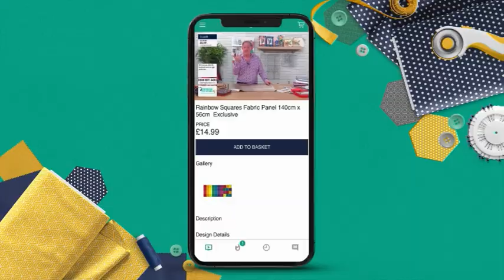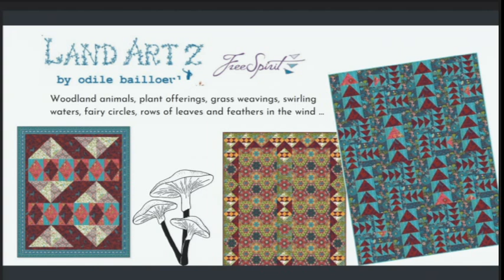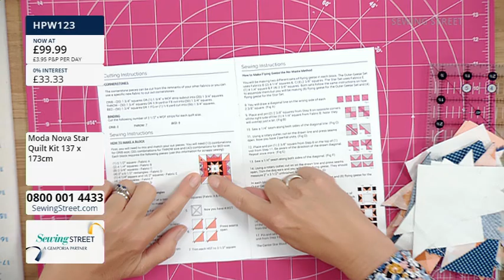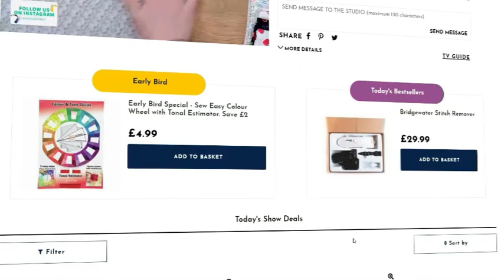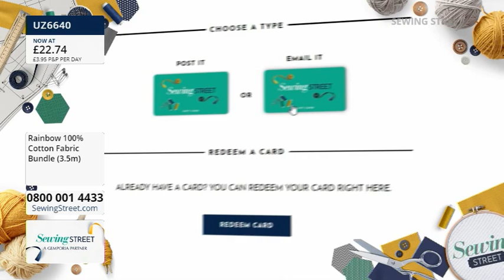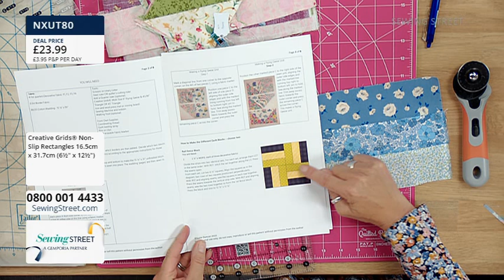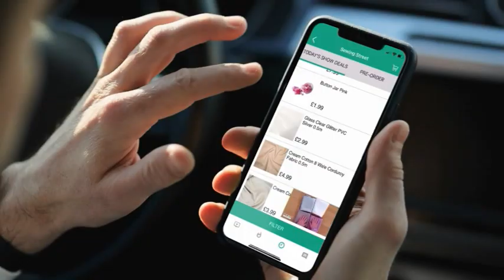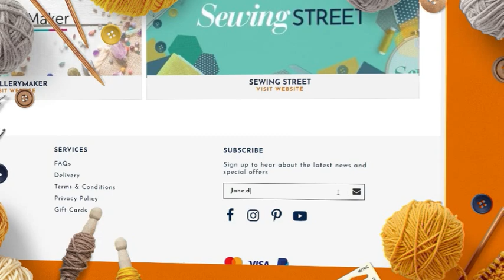Sewing Street 06/08/2022 Bag Making Must Haves and Odile Bailloeul Fabrics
HOUR 1: 0:02:00
Bag Making Must Haves and Odile Bailloeul Fabrics

HOUR 2: 1:02:00
Moda Nova Star Quilt with Suzie Duncan

HOUR 3: 2:02:00
Tools You'll Love

HOUR 4: 3:02:00
Block Keeper with Suzie Duncan

HOUR 5: 4:02:00
Liberty Fabrics